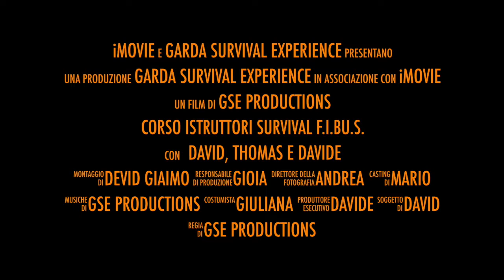Corso Istruttori Survival FIBuS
Stagione 2019 | Formazione Istruttori
Corso istruttori della Federazione Italiana Bushcraft & Survival, 3 giorni di fire contest, acqua, lame e coltelli, costruzione rifugio, il tutto con prove d'esame a tempo.
Sei interessato al percorso di formazione, chiama subito!! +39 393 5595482